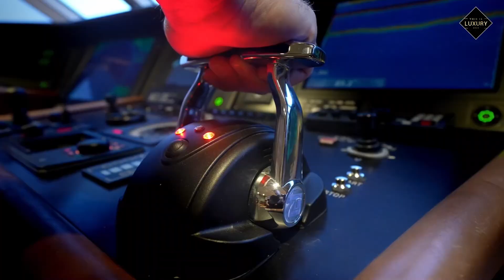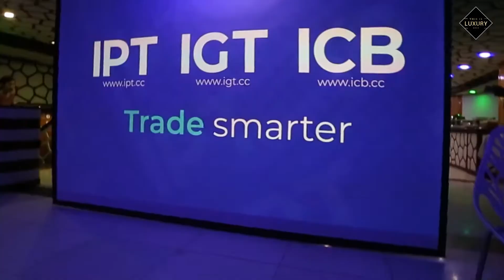This is How the Rich Live | Manifesting a Life of Billionaire.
Want to know how billionaires live? In this video, we look at their fancy lifestyles and share tips to help you make your dreams come true.

You’ll learn how billionaires think and what daily habits help them succeed. We’ll show you how to attract good things into your life and create the life you want. With easy visualization techniques and practical steps, you can start living your best life.

Join us to see how you can experience life like a billionaire!

✅  About THIS IS LUXURY.

Welcome to This Is Luxury! Here you will find the best content about Watches, Cars, Yachts, Megaprojects, Houses, Celebrities, Technology, and much more!

People always want to live a luxurious life. We have all had a slight desire to have this kind of luxury in our lives since childhood, even if only for a short time.
Get e peek into the billionaire lifestyle here on our channel. This is all about luxury!

Enjoy your time, and stay luxurious!